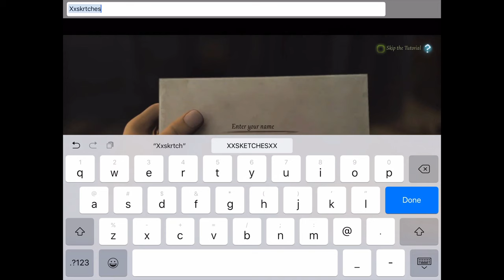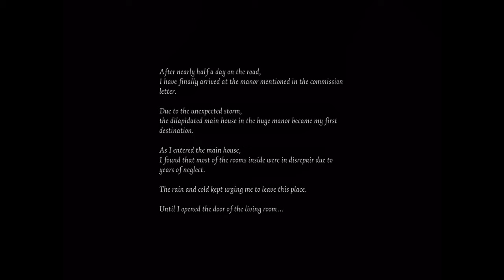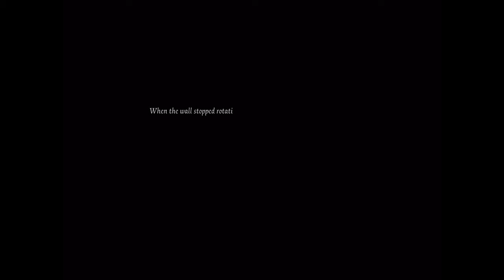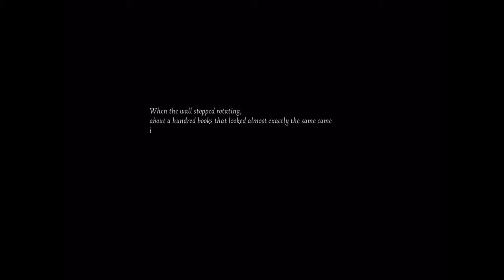Identity v episode one